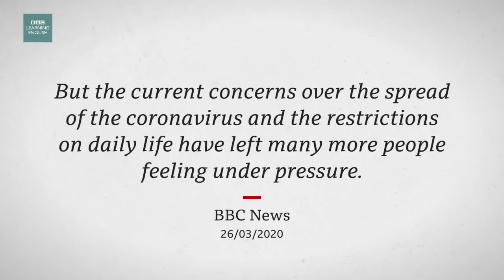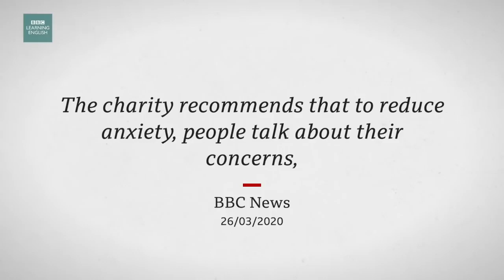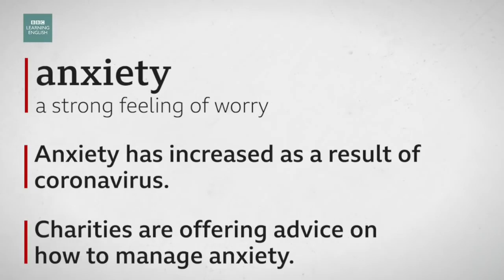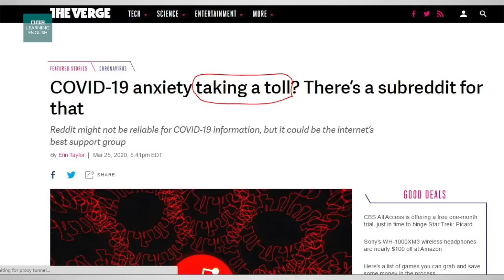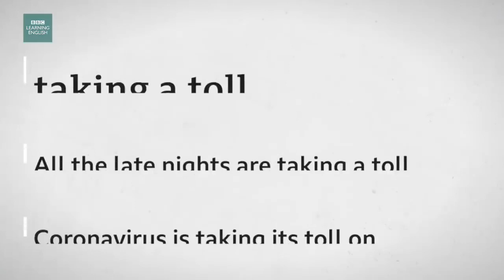కరోనావైరస్ మానసిక ఆరోగ్యంపై ఎలాంటి ప్రభావం చూపుతోంది? - News Review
కరోనావైరస్‌ని pandemic గా నిర్ధారించాక, లాక్‌డౌన్ మొదలయ్యాక చాలామందికి భయం, ఆదుర్దా, వ్యాకులత ఎక్కువైందని statistics చెప్తున్నాయి. ఇల్లు దాటి బయటికి రాలేకపోవడం కూడా మానసిక ఆరోగ్యంపై ప్రభావం చూపుతోందని నిపుణులు అంటున్నారు. ఈ అంశం గురించి News review చూద్దాం.

Coronavirus and mental health
Learn vocabulary to talk about the news. This week we discuss mental health and the Coronavirus. More than eight million people in the UK suffer from anxiety disorders. But the current concerns over the spread of the coronavirus and the restrictions on daily life have left many more people feeling under pressure. Anxiety UK estimates it’s seen a rise of between 30 and 35 per cent in the number of calls to its helpline in the last couple of weeks. The charity recommends that to reduce anxiety, people talk about their concerns, limit the time they spend listening to the latest developments, and find time to do things that distract them.

Vocabulary:
anxiety
a strong feeling of worry
• Anxiety has increased as a result of coronavirus.
• Charities are offering advice on how to manage anxiety.

isolation
the state of being alone
• People are struggling to entertain themselves while in isolation.
• Isolation can lead to loneliness.

taking a toll
causing harm over time
• All the late nights are taking a toll on Neil. He looks exhausted.
• Coronavirus is taking its toll on people's mental health.

To download the audio and test your understanding, go to our

Learning English is easy! Improve your English with our free English videos and lessons on listening, grammar, vocabulary, pronunciation and English exams.